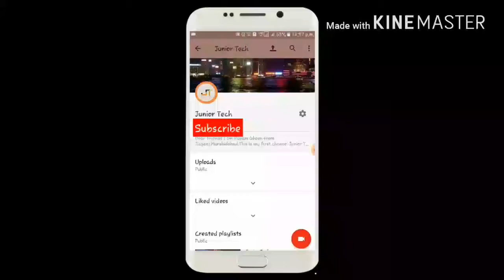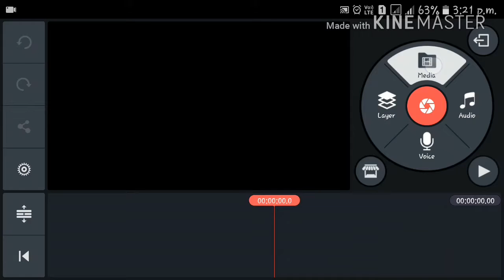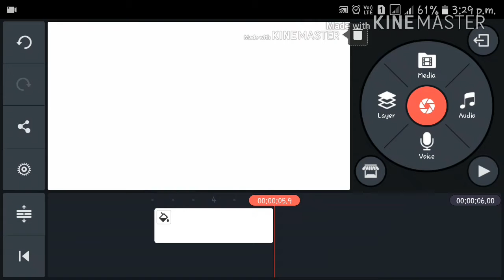How to add video layer in kinemaster